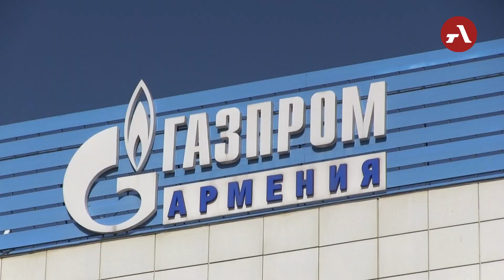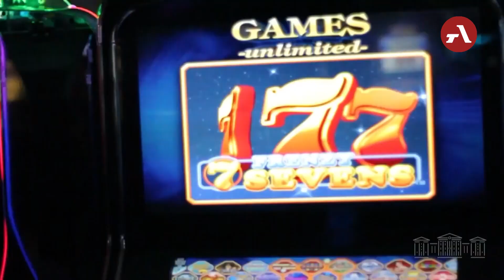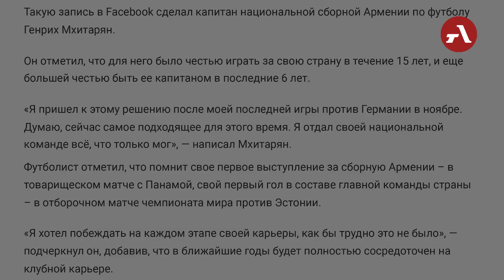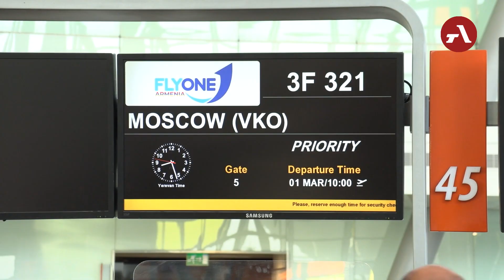Обзор новостей Армении за прошедшую неделю / 05.03.2022